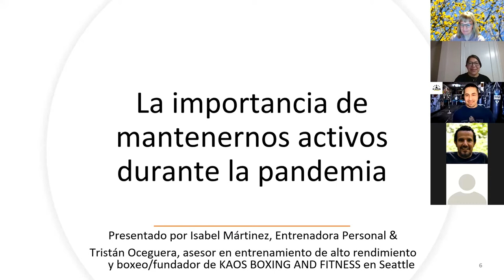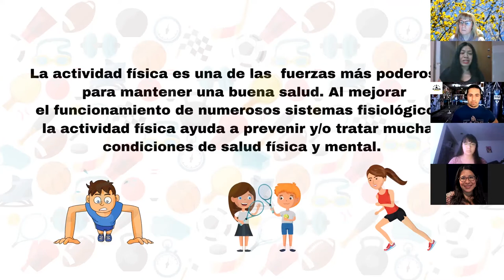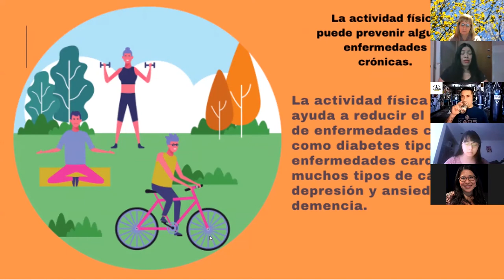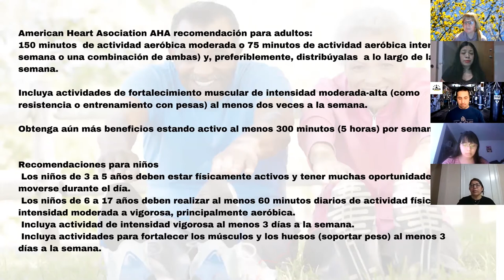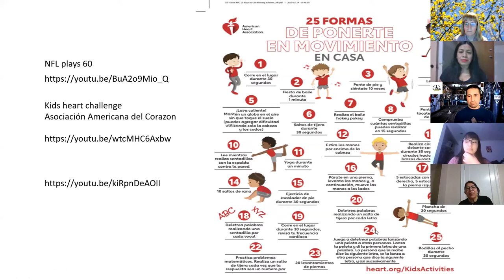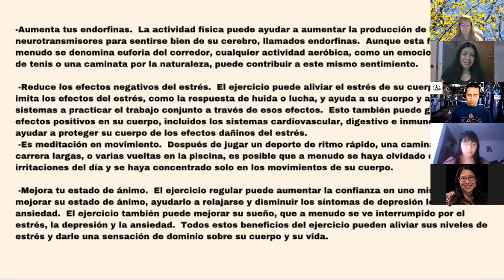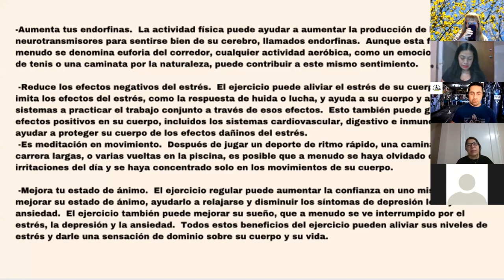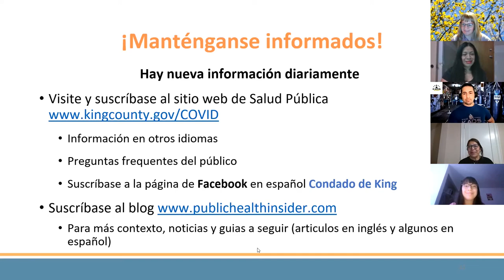La importancia de actividad física durante la pandemia: 23 de febrero de 2021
Isabel Mártinez, entrenadora personal y Tristán Oceguera, asesor en entrenamiento de alto rendimiento y boxeo/fundador de KAOS BOXING AND FITNESS nos hablan sobre la importancia de mantenernos activos durante la pandemia